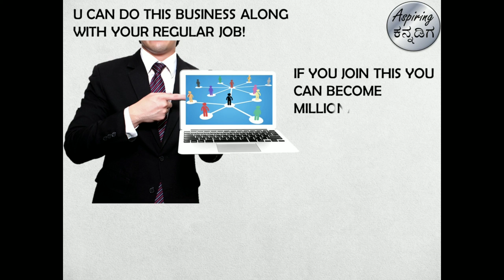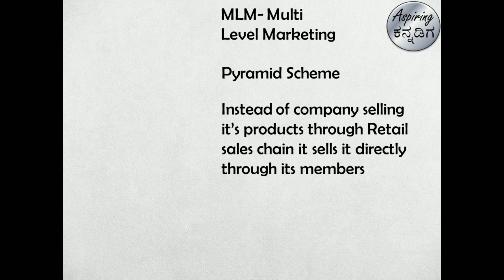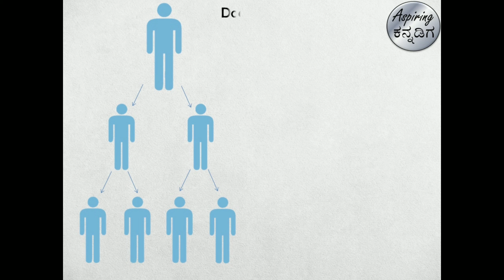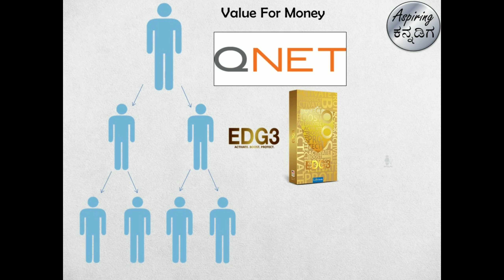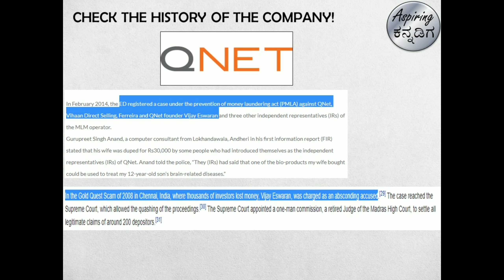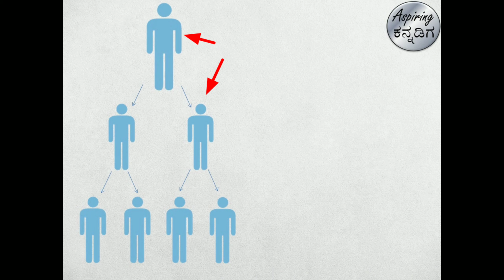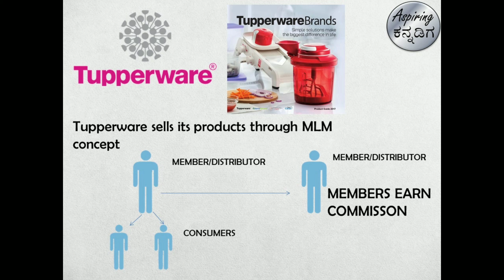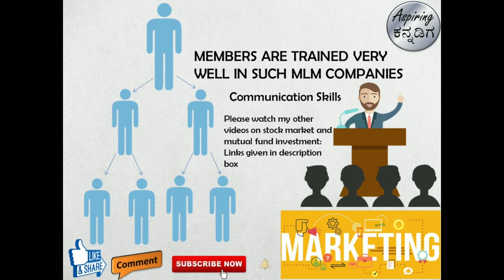ಏನಿದು MLM ಕಂಪನಿ? Reality of MLM companies - Multi level marketing scheme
Want to open your DEMAT account in ZERODHA? Click the link below open your DEMAT account in Zerodha
Want to open your DEMAT account in UPSTOX? Click the link below open your DEMAT account in UPSTOX
MLM is a good business model provided it is real and logical and is based on ethics. There many MLM companies currently running in India and some of them are found to be fraudulent. Here i have made an attempt to expose Qnet and similar kind of MLM companies.